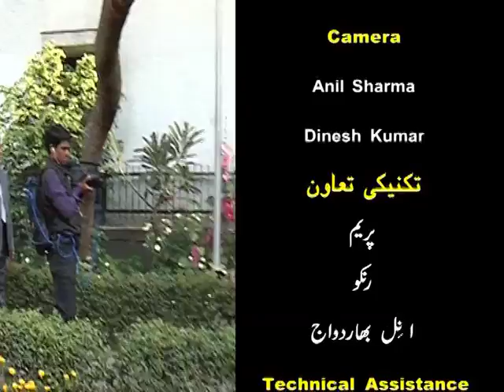Guftgoo--Walk the Talk with Justice Rajinder Sachar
rais siddiqui directed & produced prog  Guftgoo--walk the talk   with Justice Rajinder Sachar  chairman sachar committee on indian muslims, for doordarshan's  urdu channel  telecast on 1st march 2013 at 9.30 pm & on 2nd march 2013 at 1.30 pm,  repeated many times